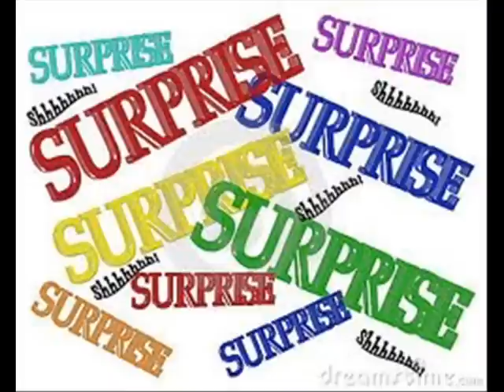KILLER POPCORN UNKNOW